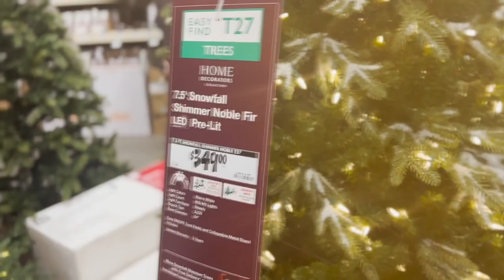Getting Our First Christmas Tree Together!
Can’t believe we have our first tree together! Insane how a Christmas tree can just make that hygge feeling come to life.
Hoping everyone is able to find some precious quality time with their loved ones this holiday season.

Sending much love as always,
Jasmine